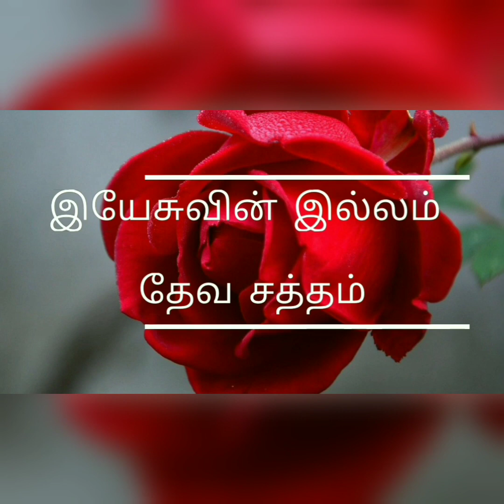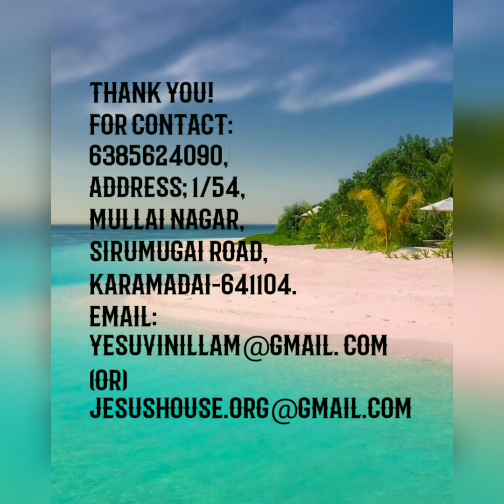நல்ல பங்கு!!!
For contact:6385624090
Address:1/54,Mullai Nagar,Sirumugai road,karamadai ,mettupalayam taluk,coimbatore district.
You can get in touch with voice call,email,message and also through the poster.God bless you ✝️🙏